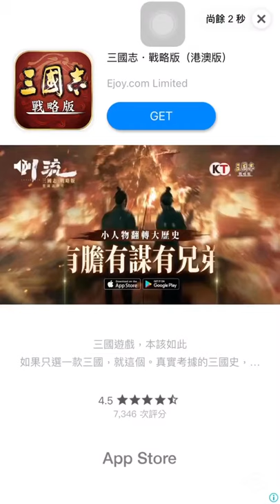（弓箭傳說）40級雷神(塔拉尼斯)再挑普通模式迷宮，卻不敵90層守關boss！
本來想一口氣完成普通模式下１００層的挑戰，可惜於９０層止步了。